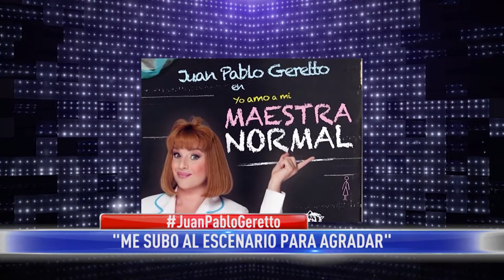Con Estilo con Myriam Bunin. Hoy, Juan Pablo Geretto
Una interesante entrevista al actor Juan Pablo Geretto donde conocemos en detalle su carrera. Además, repasamos los mejores momentos de estos 8 años de "Con Estilo".